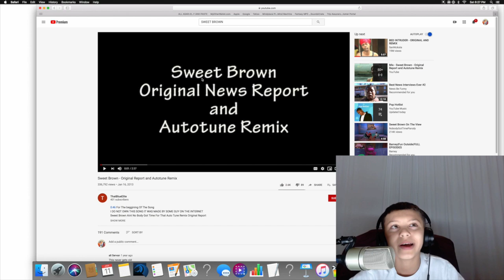REACTING TO AINT NOBODY GOT TIME FOR THAT REMIX!! (Late Night Reactions With Kingston)